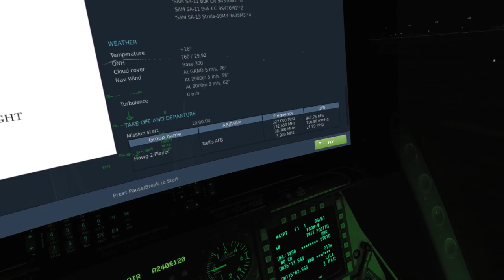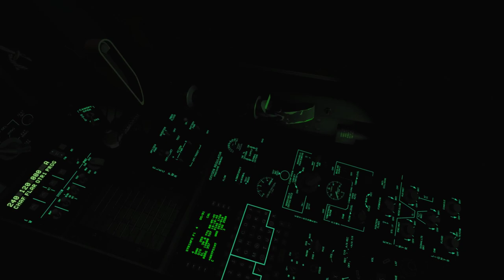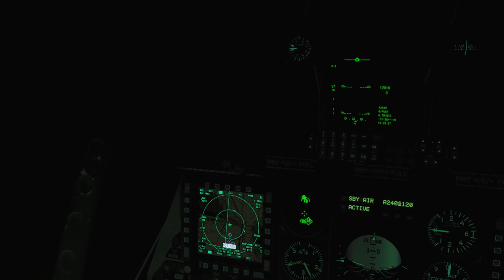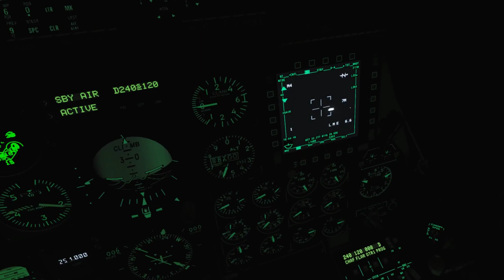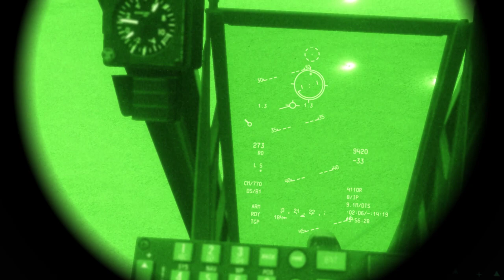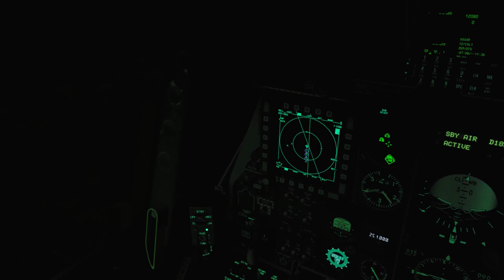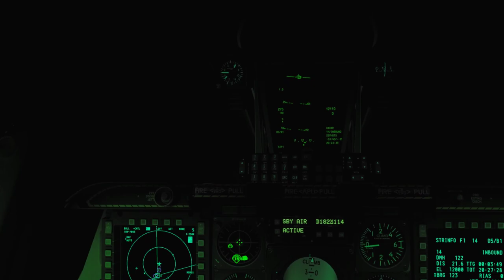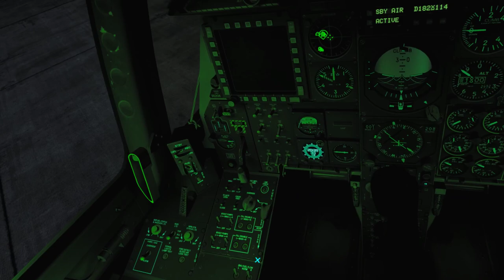DCS A-10C Red Flag - Mission 09: Counterattack